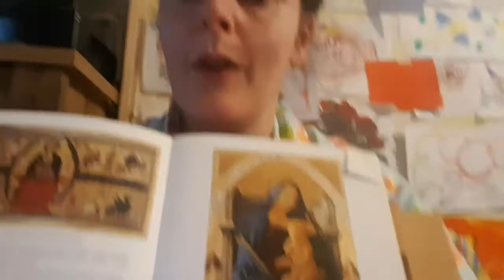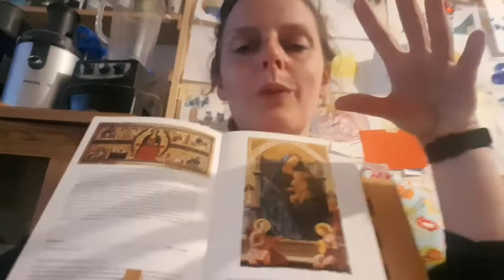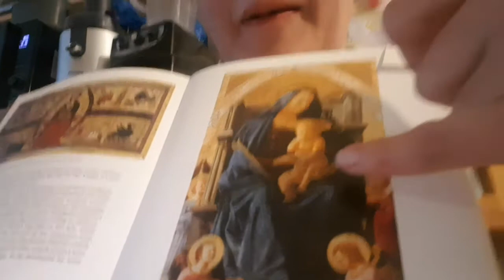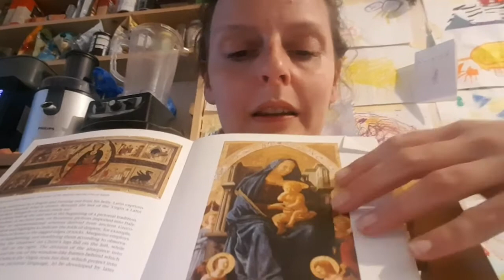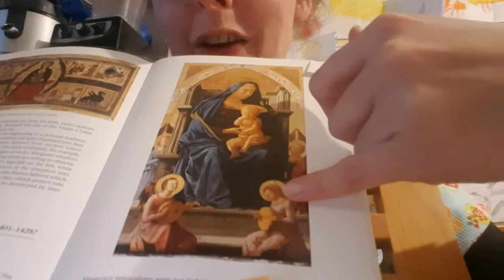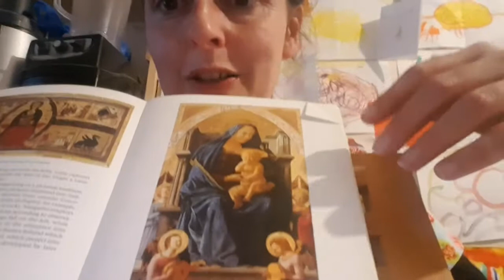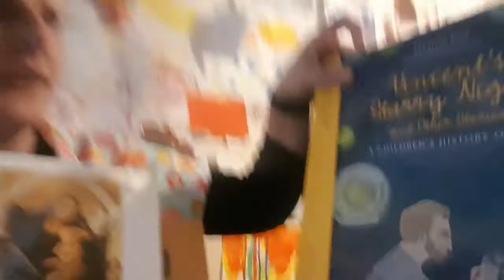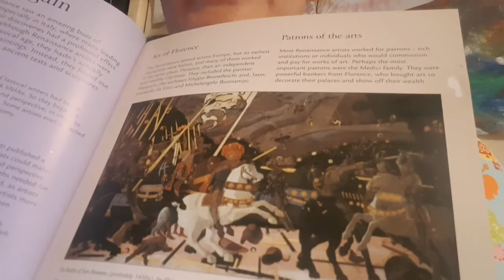Sarah's Art History - Masaccio and the Early Renaissance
Hi there,

How are you all doing in these strange times? Well, here is your five minutes of distraction…

Today we are looking at Masaccio’s Virgin and Child, 1426 (in the National Gallery) Look it up and click on the ‘-‘ so you can see the whole image on your screen. Questions: 1. What is the baby doing? 2. What position is his hand in? 3. How many angels are there and what are they doing?

Then watch the video!

Activities:
1. As you know Massaccio was based in Florence, the hotbed of artistic innovation during the Renaissance, so why not visit Florence virtually and do a bit of research on it? First stop – the Uffizi Gallery for art,or more generally the Renaissance (you could check out these pages
2. Find out more about Masaccio – this is a fabulous
3. Draw your own perspectival throne/cube/anything. Have a look online or check this out to copy
4. Make a frame of any drawings you make with ancient Roman patterns and motifs – you can get some ideas (if you want to be really ambitious then you can make them mosaics – cuts out little squares of coloured paper and stick them down). Then fill it with your own painting.
5. This is what the whole altarpiece would have looked like (some bits are missing) . Make your own with your favourite story - choose a story, draw pictures of all the key moments of the story, then put them together like Masaccio’s altarpiece.

Our next painting will be the lovely Uccello’s The Battle of San Romano, 1438-40 in the National Gallery.

Your questions:
1. What is this a picture of and which side is winning?
2. How many people are dead?
3. The helmets are pretty fancy - which is your favourite?

Sxxx